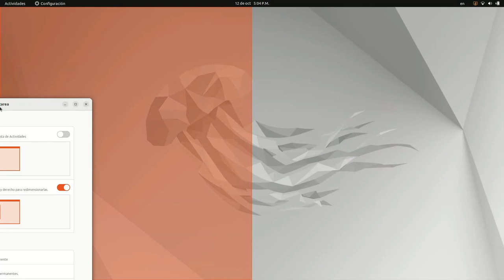Como funciona el multirarea en ubuntu 22.04 LTS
Beneficios de usar el mutitarea en ubuntu linux.